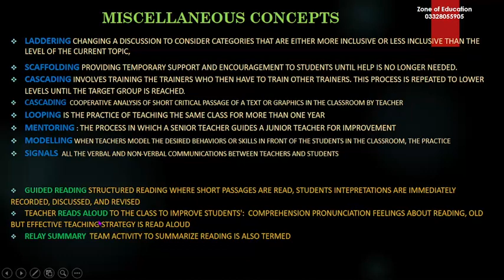LADDERING, Scaffolding, CASCADING, LOOPING, GUIDED READING RELAY SUMMARY, READS ALOUD, SIGNALS